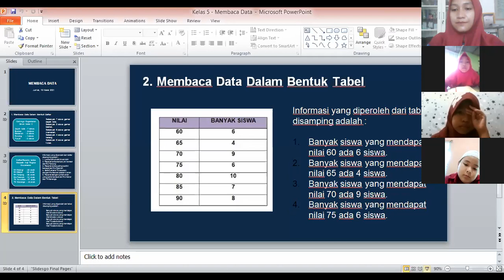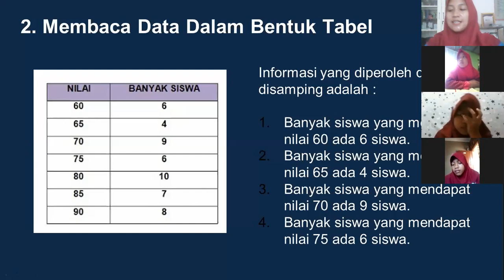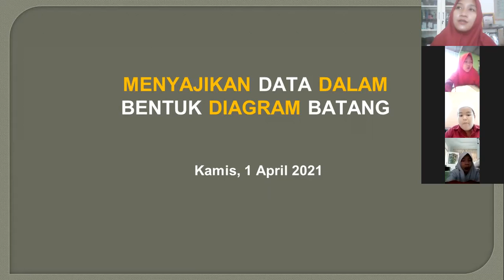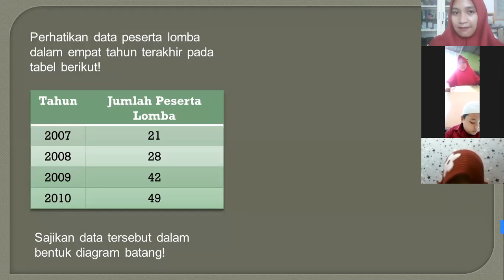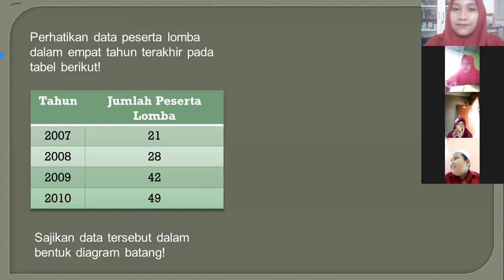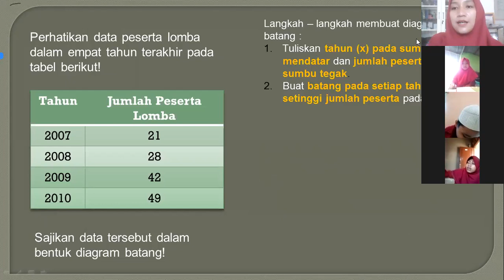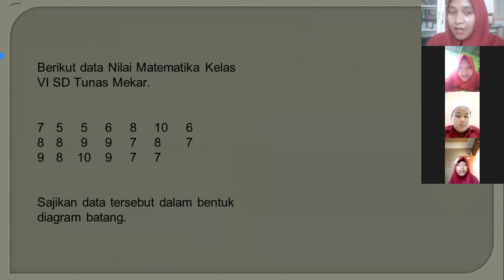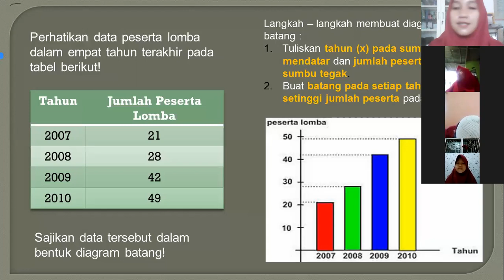MATEMATIKA KELAS 4 : MENYAJIKAN DATA DALAM BENTUK DIAGRAM BATANG, KAMIS 1 APRIL 2021.